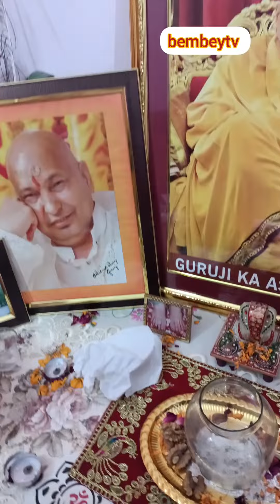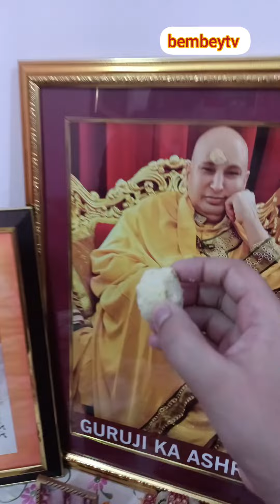Jai Guru Ji Happy Birthday 🎂🎉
Created by bembeytv